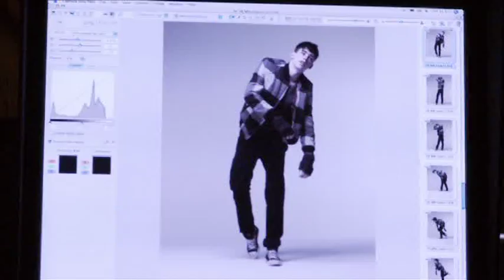Thomas Burberry Behind The Scenes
Thomas Burberry SS 09 behind the scenes